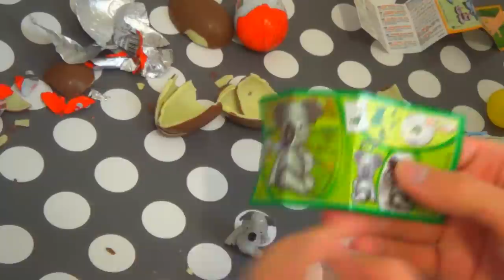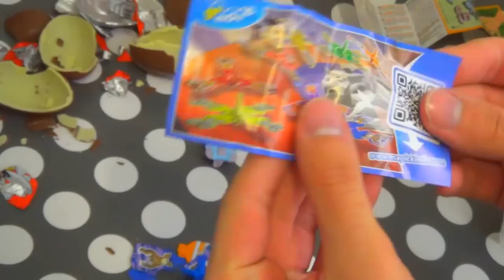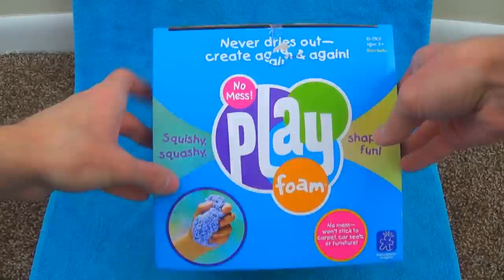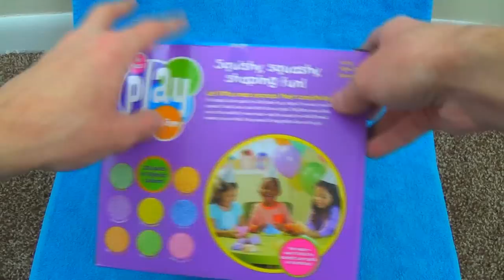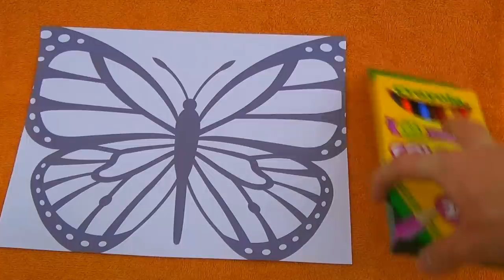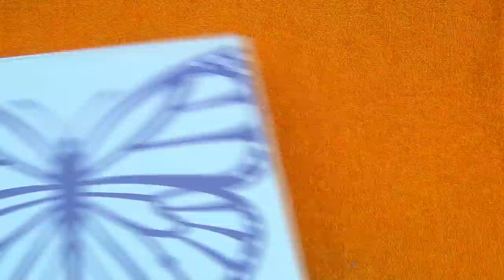ASMR Styling Head, Kinder Egg Surprise, Play foam, Colored Pencils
Hello and welcome to my very first premiere of a themed ASMR video! This video includes: a Color,  Style & Cut Styling Head playset with tapping and clinking of many objects included in the box such as: the plastic hair brush / comb, the hair clips, hair extensions, blonde hair, hair bands, scissors, nail polish / lip gloss / eye shadow bottle, stickers, and clip-on nails – as well as the play foam pack colors of sparkle ya ya yellow, sparkle twinkle pinkie, pat it down purple, blooble blue, guishy green, sparkle oh la la orange, sparkle green, oh yeah orange, coloring a picture of a monarch butterfly with a 24-pack of colored pencils, and opening 3 kinder surprise eggs, imported from the UK. I had to purchase all of these online (except the colored pencils) because of the rarity of them in stores here in the US. Some of these are a year old or longer, so production of them is at its least.